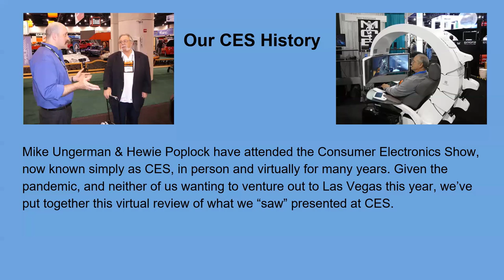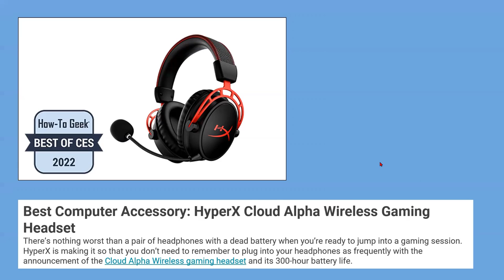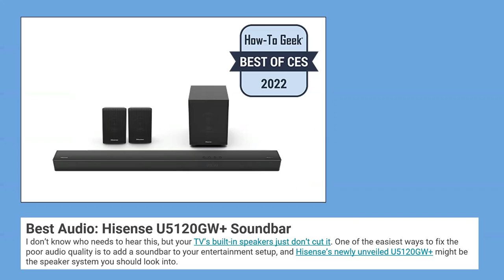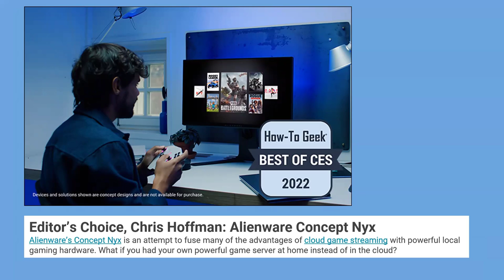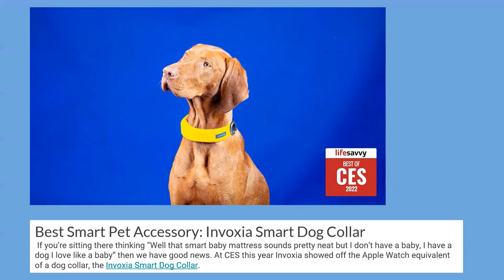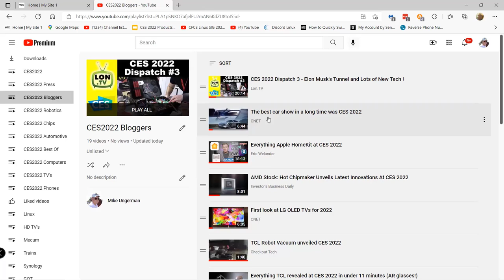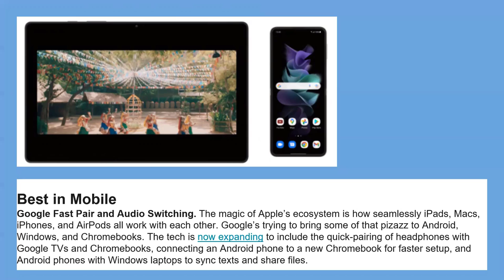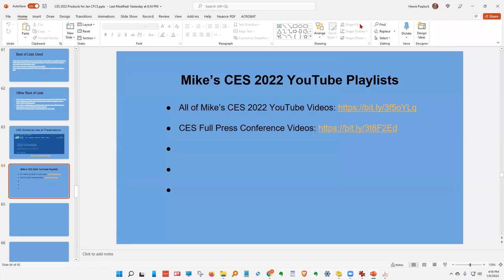CFCS Main Meeting Jan 9 2022 CES Report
The Central Florida Computer Society's Main Meeting held on January 9, 2022. Mike Ungerman & Hewie Poplock present the Best of CES 2022 as picked by several websites. Below are many of our sources for this presentation. User groups are encouraged to use any or all of this recording for their meetings.

Table of Contents:

00:00 - Intro
00:07 - CFCS Intro
01:08 - Consumer Eletronics Show 2022 CES
03:35 - How to Geek Best of Items
04:09 - Best in Show: Roborock S7 MaxV Ultra
06:34 - Best Laptop: Dell XPS 13 Plus
08:37 - Best Router: Netgear RAXE300
11:38 - Best Chromebook: Acer CB Spin 513
12:40 - Best Computer Accessory: HyperX
12:40 - Cloud Alpha Wireless Gaming Headset
13:55 - Best TV: Samsung Neo QLED
20:46 - Best Smartphone: Samsung Galaxy S21 FE
23:01 - Best Mobile Accessory: Chipolo CARD Spot
24:18 - Best Smart Home: Eve MotionBlinds
25:28 - Best Gaming: Razer Blade 15
26:54 - Best Monitor: Samsung Odyssey Neo G8
28:48 - Best Audio: Hisense U5120GW+ Soundbar
30:50 - Best Auto: Motorola Android Auto MA1
31:40 - Best Health: Withings Body Scan
32:44 - Best Household Product:
32:44 - Moen Smart Faucet with Motion Control
33:20 - Best Fitness Tech: Vitruvian Trainer+
33:29 - Best Design: Samsung The Frame (2022)
35:04 - Best Concept: Dell Concept Flow
36:34 - Editor’s Choice: Alienware Concept Nyx
36:42 - LifeSavvy Best of CES 2022 Awards
36:57 - Best Work from Home Accessory:
36:57 - Anker B600 Video Bar
39:01 - Best Smart Home: Schlage Encode Plus
39:41 - Best Air Filter: LG PuriCare AeroTower
40:03 - Best Home Sensor: Airthings The View Plu
41:06 - Best Smart Mattress: Sleep Number 360
41:18 - Best Sleep Accessory:
41:18 - Dock Pro + Chilipad Pro Sleep System
42:26 - Best Smart Baby Accessory: Babysense Cld
42:31 - Best Smart Pet Accessory:
42:32 - Invoxia Smart Dog Collar
43:23 - Best Wellness: Morphée Zen
43:39 - Best Wearable: Movano Ring
44:38 - Best Fitness: Withings Body Scan
44:45 - Best Oral Care Product: Oral-B iO
45:41 - Best Beauty Care: L’Oreal ColorSonic
46:20 - Best Vacuum: Ecovacs Deebot X1 Omni
46:31 - Best Smart Light:
46:32 - Sengled Wi-Fi Video-Sync TV Light Strips
47:56 - Best Lawn and Garden:
47:56 - BirdBuddy Smart Feeder
51:08 - Best Home Theater:
51:08 - Samsung Freestyle Projector
51:55 - Best Small Appliance:
51:55 - Daan Tech Bob Dishwasher
53:34 - Mikle's Playlists
1:07:07 - Wired Best of CES 2022
1:07:20 - Asus Zenbook 17 Fold
1:08:31 - Google Fast Pair and Audio Switching
1:08:44 - Samsung 2022 Eco Remote
1:10:28 - HyperX Cloud Alpha Wireless
1:10:32 - JBL 4305P Studio Monitors
1:10:38 - Best in Parenting: Picoo
1:11:08 - Best in Smart Home: New Alliances
1:11:43 - Best in Micromobility:
1:11:43 - Panasonic and Totem Zen Rider
1:12:34 - Best in Gaming: Liteboxer VR
1:13:12 - Eufy Security Video Doorbell Dual
1:13:47 - The Verge Best of CES 2022
1:13:51 - Best in Show: Samsung Odyssey Ark
1:14:25 - Best Laptop:ROG Zephyrus G14
1:14:29 - Best Concept:
1:14:29 - E Ink paint found on BWM iX concept car
1:15:10 - Garmin Vivomove Sport
1:15:57 - Best Gadget for a Smart Home:
1:15:57 - Masonite Smart Door
1:16:49 - Best of Lists Used
1:16:59 - See the CES 2022 Schedule
1:17:53 - Mikes YouTube Playlists
1:17:59 - Wrapup
1:19:21 - Outro